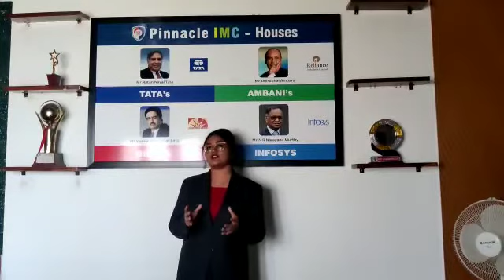Eshika Shety About Certificate program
Digital Marketing Certificate Program